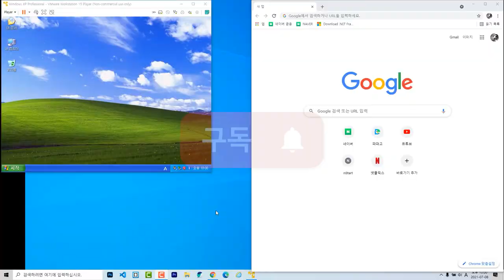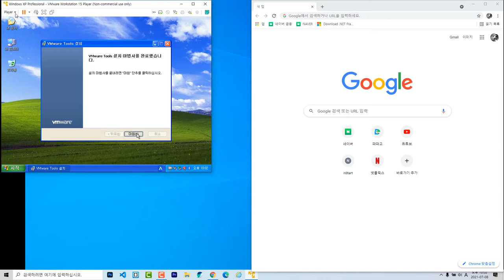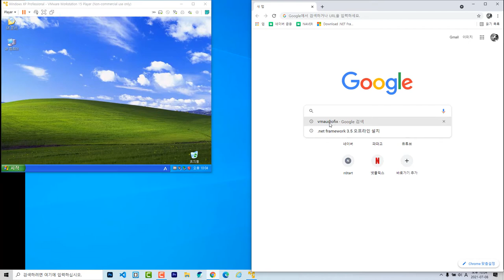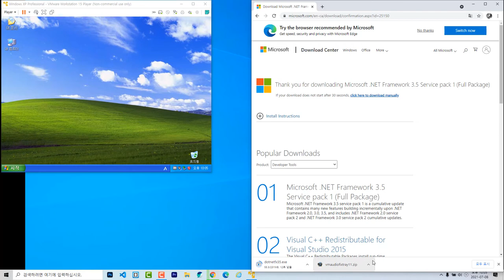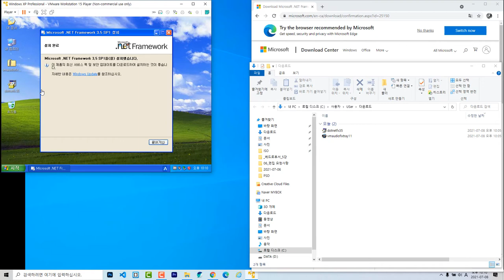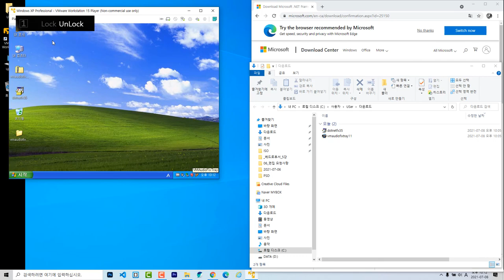VMware 윈도우xp 사운드 떨림 해결 방법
윈도우XP를 가상머신에 탑재했는데, 사운드가 떨리는 현상이 일어날 때 해결방법입니다. 게스트OS 즉, 가상머신 안에 3가지 프로그램을 설치하면 됩니다.
1. VMware Tools 설치
2. .NET Framework3.5 설치
3. VMAudioFix 설치